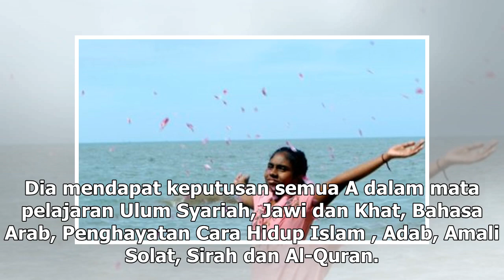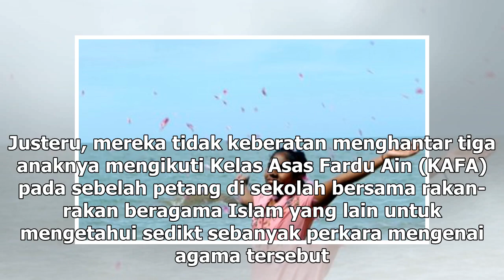Murid bukan Islam cemerlang, raih 8A ujian Kafa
Por Hu Ling mendapat keputusan A dalam mata pelajaran Ulum Syariah, Jawi dan Khat, Bahasa Arab, Penghayatan Cara Hidup Islam , Adab, Amali Solat, Sirah dan Al-Quran. — Foto Bernama KUALA NERUS, 21 Dis – Siapa sangka, pelajar berbangsa Cina, Por Hui Ling, 11, dari Sekolah Kebangsaan (SK) Tok Jiring d...